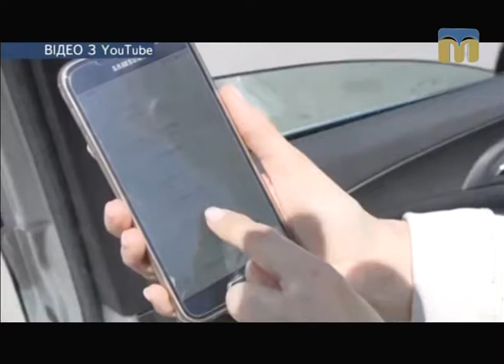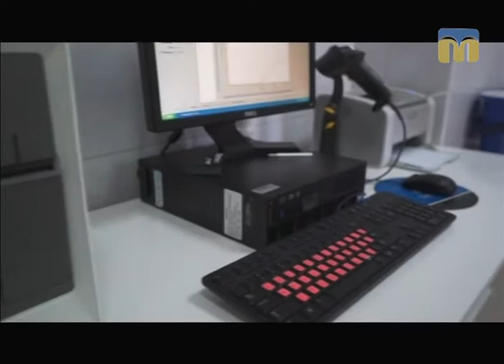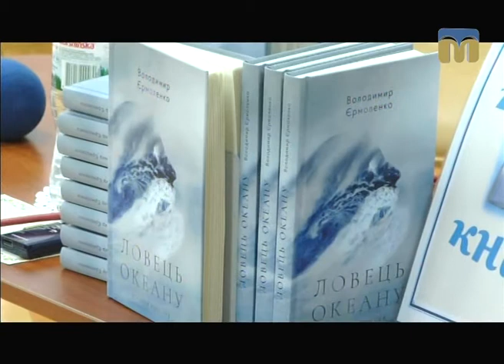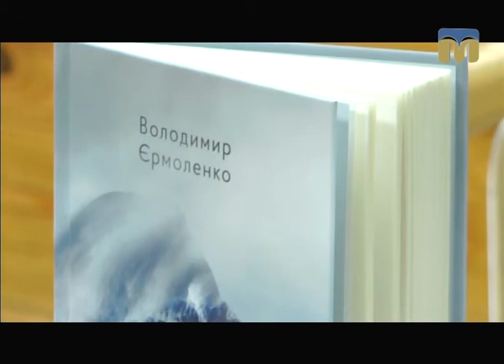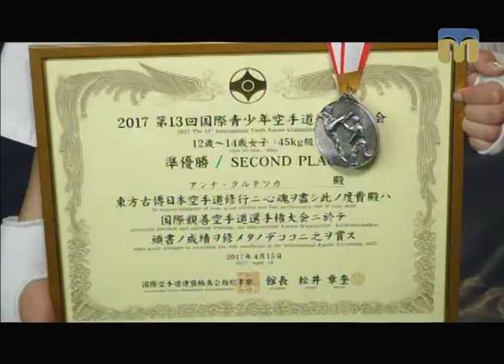Телевізійні новини Миколаївщини – 16.06.2017